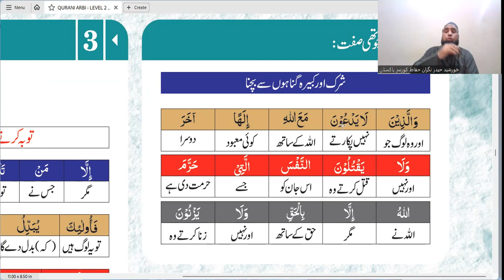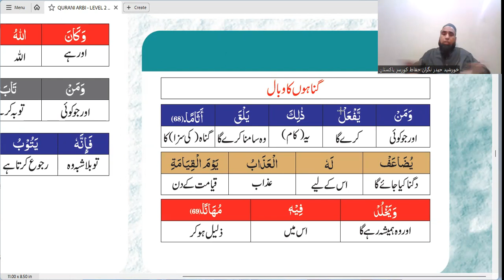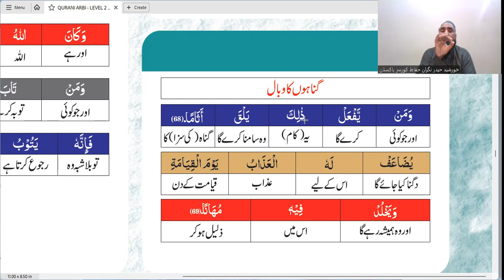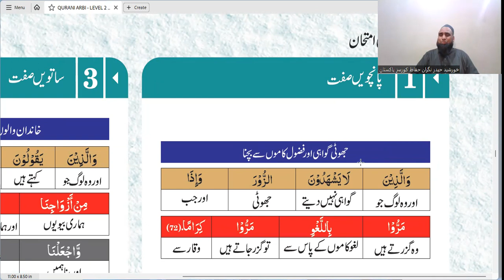level 2 self exam | momin ke sefat